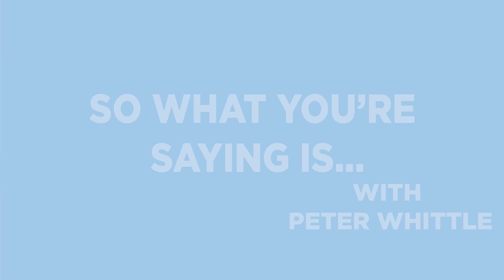EXCLUSIVE - Dr. David Starkey: I Was Cancelled but I Won't be Silenced for Speaking Objective Truth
In his first interview since being "cancelled" for a comment he made in a 2020 YouTube interview (dealing with slavery & genocide), Dr. David Starkey returns to our SWYSI sofa to explain his remarks and discuss the storm that engulfed him in the immediate aftermath. Dr. Starkey reveals that whilst his social life was broadly unaffected, the impact on his professional life was severe.

In this era of woke, when once venerable institutions can no longer be relied upon, Dr. Starkey found himself removed, dropped, ejected or forced to resign from one notable body after another -- from Fitzwilliam College & the University of Cambridge to the British Library & the Royal Historical Society -- with little recourse for appeal. He believes that the institutional elites who choose to react in such harsh ways are creating a stifling, authoritarian culture that is immensely destructive, both to academia and wider society.

He draws a comparison between the experience of those who've been "cancelled" by woke extremists with the  treatment traditionally meted out to heretics by religious fundamentalists.

Dr. Starkey explains how the "mental adventurousism" of creativity, originality and ingenuity that underscored Britain's success and which stands as its best chance for future success against the great powers of China, India etc. cannot surive in such an environment.

Dr. Starkey returns to the subect of slavery & genocide to explain what he had originally intended to say. He rejects the left's attempt to draw a comparison between the British Empire / slavery and Nazi Germany / genocide. He also attacks Black Lives Matter and rails against the victimhood culture which he believes is now endemic in the UK and the Anglosphere. He laments the current trend for assuming that America's cultural problems automatically apply also to Britain -- they don't. Britain doesn't have the race relations problems of America, yet BLM and others would have us believe there is no difference.

[Recorded prior to the death of HRH Prince Philip]

The New Culture Forum channel is still very new and to continue to produce quality programming we need your support. Your donations will help ensure the channel not only continues but can grow into a major online platform challenging the cultural orthodoxies dominant in our institutions, public life and media.